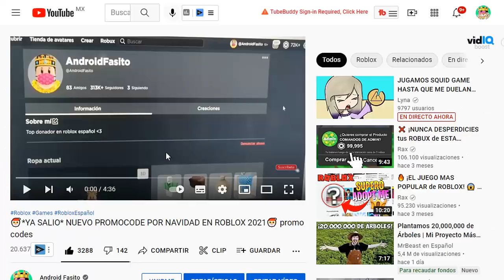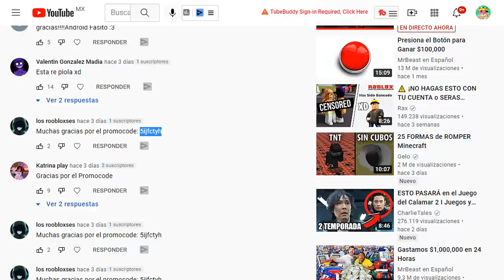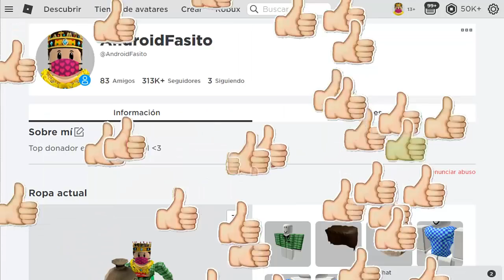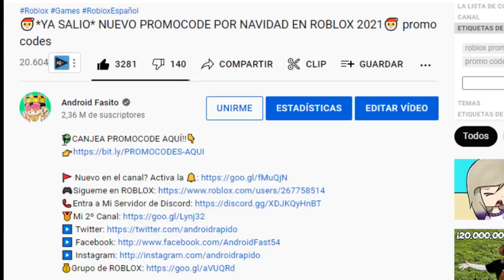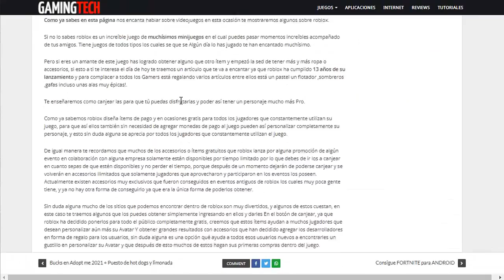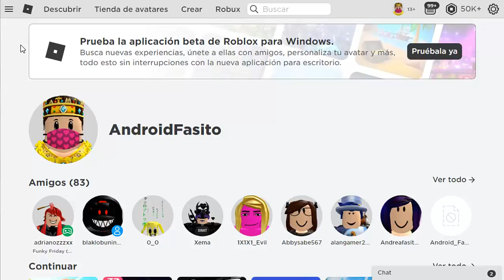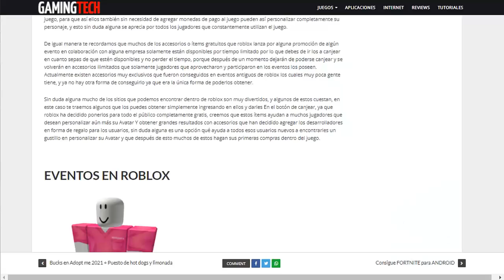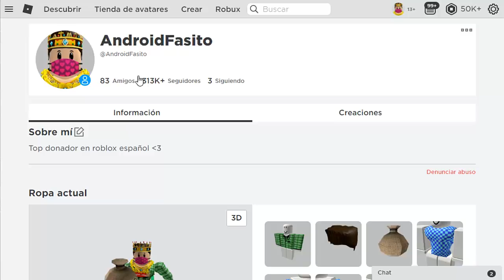NUEVA!! ALAS Y 2 ITEMS GRATIS EN ROBLOX!!